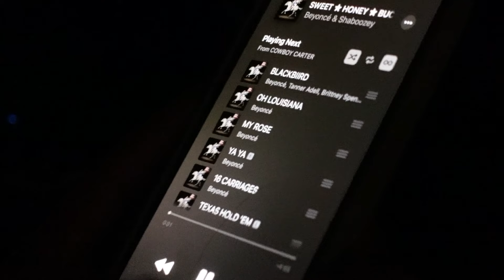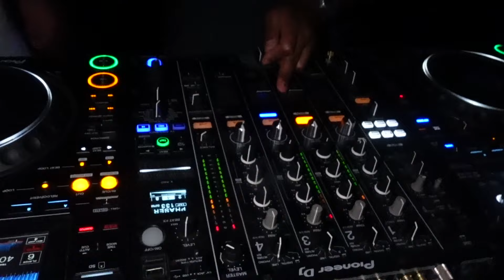night out ....at what cost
night out celebrating broadcast radio's first anniversary
thank you Virgo LES we love you down boots

edited by maui

instagrams
amber - @ambhelena
Anajah - @icrecreameaterrr
Saph - @sapphire.sweeney